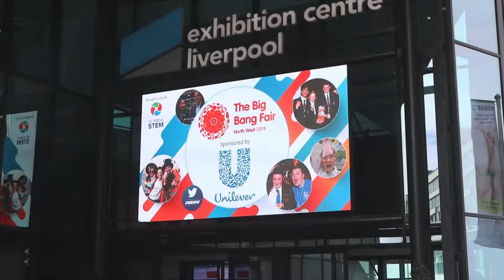Eureka! at The Big Bang Fair North West 2019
We had a BLAST at the Big Bang Fair Nursery West. Same time next year?